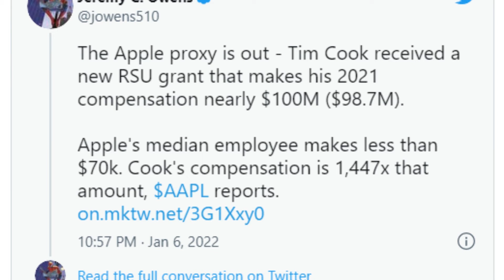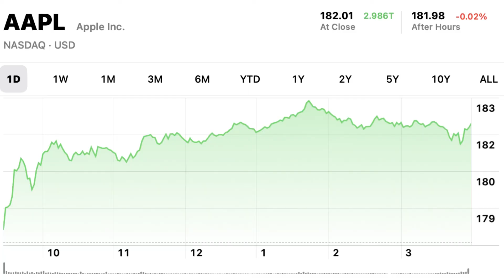Apple CEO Tim Cook Earned over $98M last year, a huge bump from $14M in 2020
Despite the fact that Apple CEO Tim Cook's salary has remained constant over the last three years, his total compensation increased significantly in 2021 compared to previous years.

Cook earned $98.7 million last year after deducting stock awards worth more than $82 million, other forms of compensation, and his $3 million salary, according to a Securities and Exchange Commission filing by Apple on Thursday. Cook earned a total of $14.7 million in 2020, according to the filing, which did not include any stock awards. In 2019, he earned a total compensation of $11.5 million, which included no stock awards.